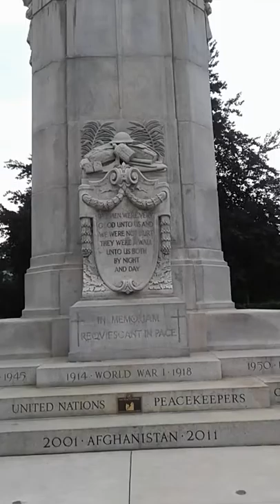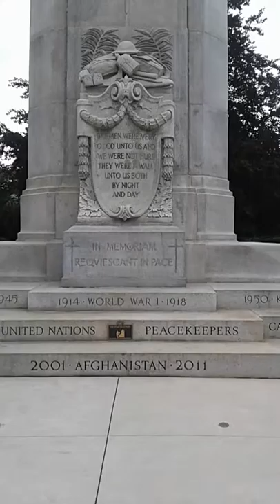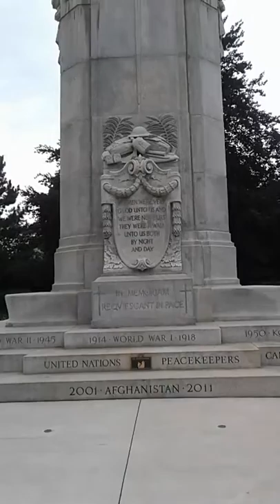A little history..Robert Davidson D short audio problem